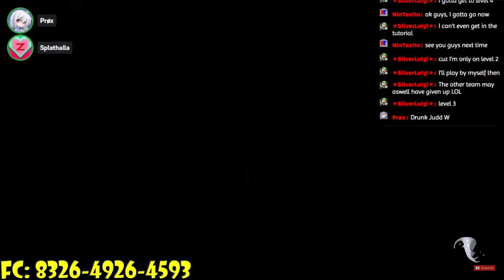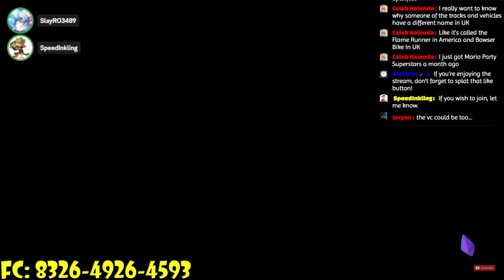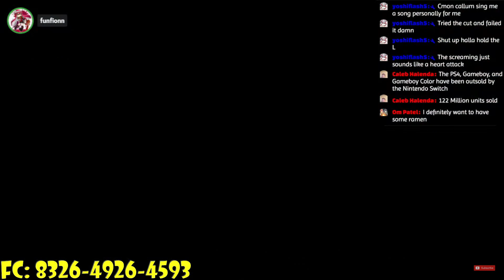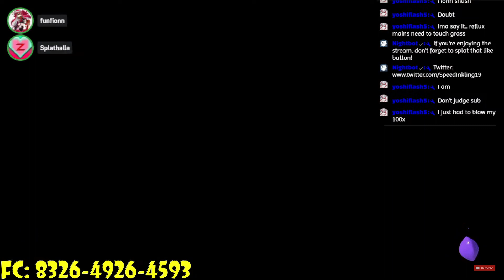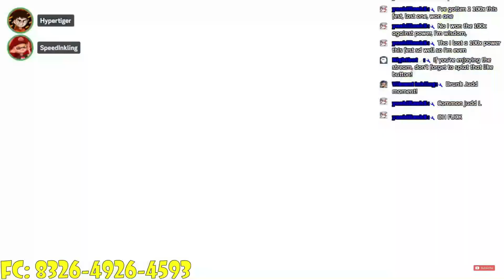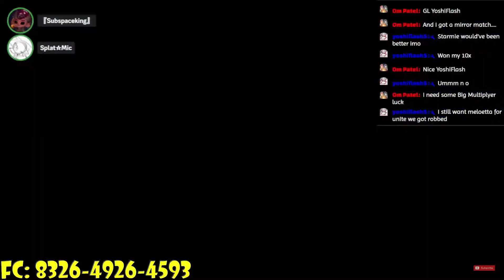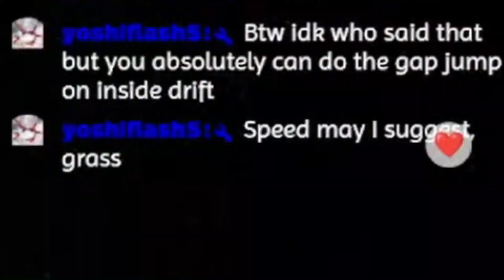BEST Moments of 2023!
Channel Icon by @Joyran51

Rules
1: No Self Promoting, If I'm interested about your channel, I'll ask you
2: I don't mind swearing in the chat, but keep words like NI and CU out please
3: If the stream involves some kind of queue, I'll go in order.
4: Because my memory is rubbish, I may add more when I think of some!